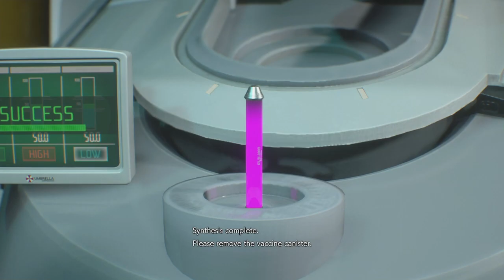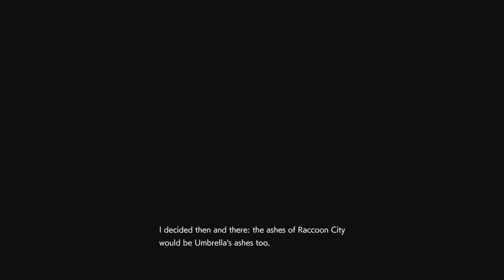Resident Evil 3 Remake - All Nemesis Encounters/Fights + Ending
Sup.

I bought Resident Evil 3 Remake few days ago and i decided to record all scenes where you can meet the Nemesis even fighting him